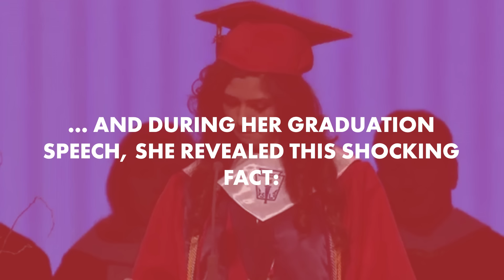This 'undocumented' valedictorian is causing an uproar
Larissa Martinez celebrated graduating high school and being named valedictorian in a pretty unique way. She used her speech to announce her status as an "undocumented" immigrant, causing a larger reaction than she ever could have anticipated.